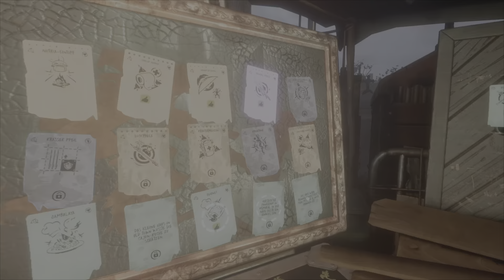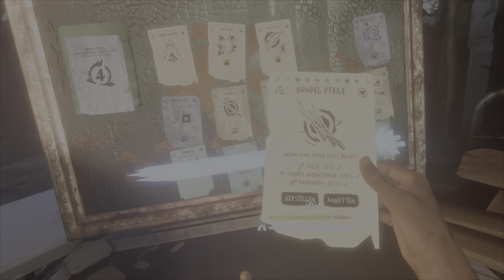Wie das KLATSCHT - The Walking Dead: Saints & Sinners PSVR2 Deutsch Lets Play #13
The Walking Dead: Saints & Sinners PSVR2 Lets Play auf Deutsch (PS5) walkthrough German Playstation 5

Gameplay, Walkthrough und Lets Play Videos sind Herzstück von diesem Kanal. Mal mit VR Brille (PSVR2 Headset) oder auch mal ohne auf der Playstation 5 (PS5). Meine qualifizierten Kommentare gebe ich dabei stets auf Deutsch (German) zum besten.